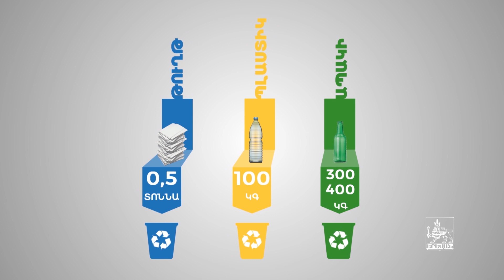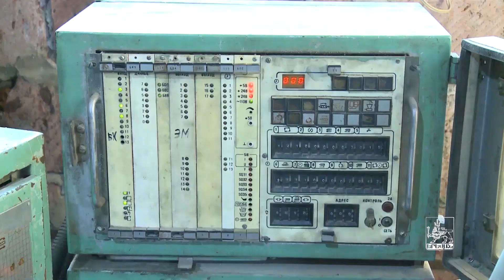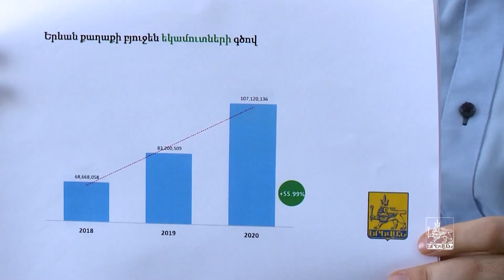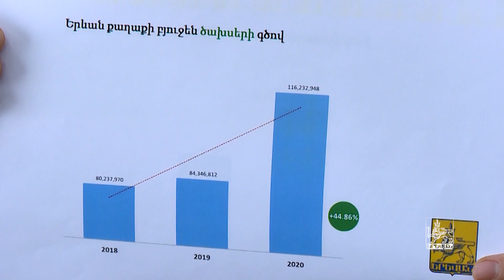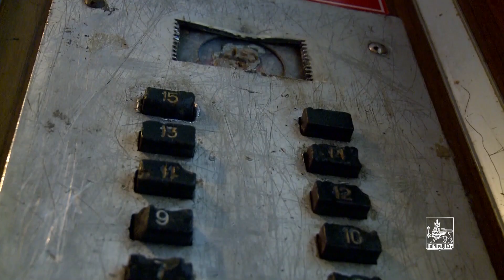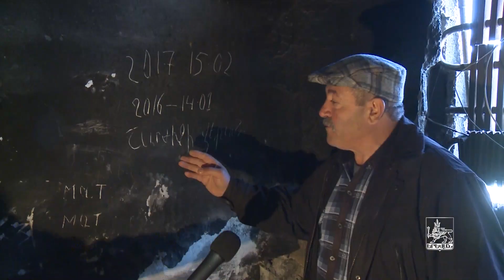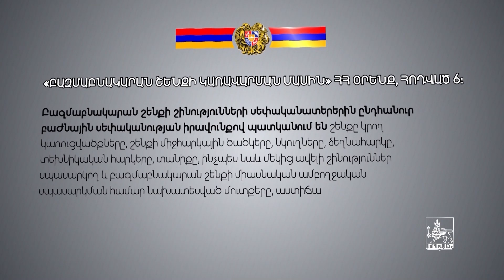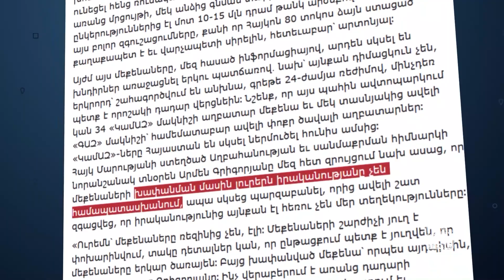«Երևան» հաղորդաշար, 23.11.2019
0:20 Շաբաթը մեկ տողով
02:03 Թուղթը աղբ չէ. Երևանի քաղաքապետարանը «Էկո աղբ» և «Համայնքների կայուն զարգացման նորարարական լուծումներ» («ԱյԷսԷսԴի») ՀԿ-ների հետ իրականացնում է աղբի տեսակավորման նախագծեր
09:13 100 վայրկյան ավագանի (Լևոն Հովհաննիսյան, Անի Խաչատրյան, Արմեն Ներսիսյան)
14:05 Երևանի քաղաքապետարանը սկսել է 20 վերելակների փոխարինման գործընթացը